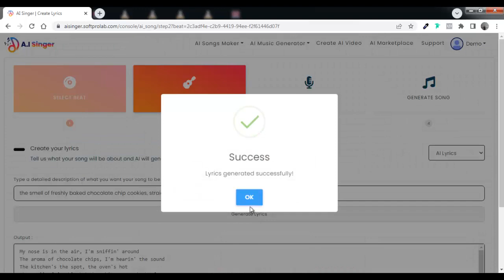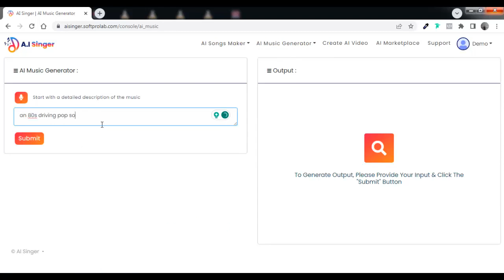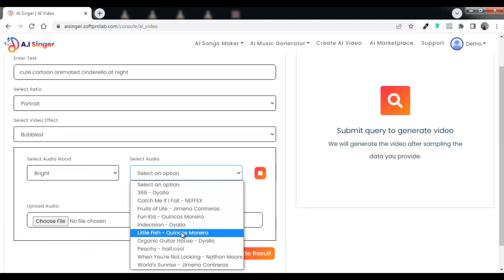AI Singer Review 2023 & Demo - Legit or SCAM!? Exposed?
My AI Singer Review & demo will show you how to create full songs in any genre without musical skills or production knowledge.
Have you ever imagined composing your own professional music, but felt held back by a lack of technical skills? Or perhaps you want to create songs tailored specifically for your business or brand, without paying steep fees? AI Singer offers an innovative solution, making music creation easier and more accessible than ever before.
AI Singer is a first-of-its-kind software that leverages advanced artificial intelligence to convert lyrics or text into radio-ready songs in minutes. Developed by Brett Ingram, this revolutionary platform aims to break down traditional barriers in music production using the power of AI.
In this in-depth AI Singer review, we’ll explore how this software can help you quickly generate custom tunes, jingles, background music, and more. You’ll learn about the AI-powered features that compose compelling instrumentals, melodies, and vocals with just text as input.
We’ll also dive into the customization and editing options that give you creative control to tailor tracks to your liking. You’ll see hands-on examples of AI Singer in action, and understand why it's a game changer for amateurs and professionals alike.
By the end, you’ll know whether AI Singer’s cutting-edge AI music generation can help you produce audio content better, faster, and cheaper than ever before. Let’s get started!
WARNING: Don’t Buy AI Singer Without My Huge Custom Bonus Bundle & OTO Bonuses
WARNING: Don’t Buy AI Singer Without My Exclusive Custom Bonus Bundle & OTO Bonuses